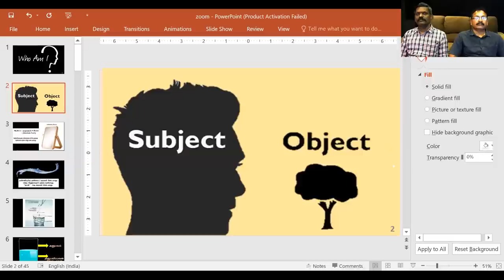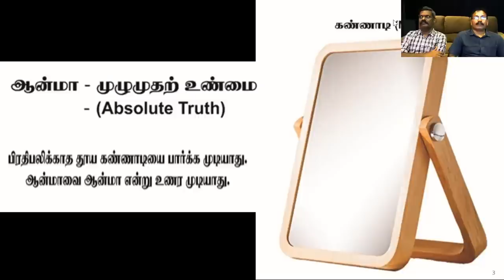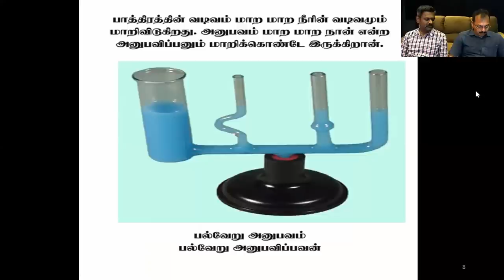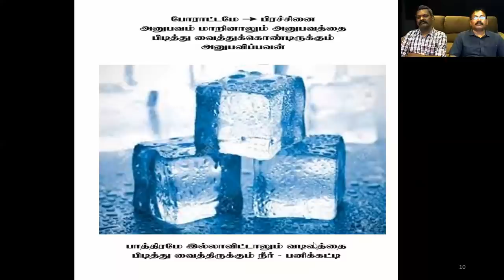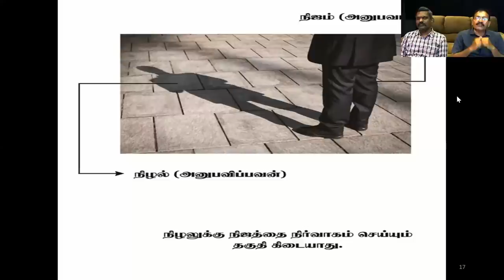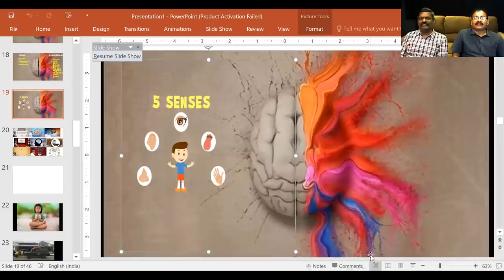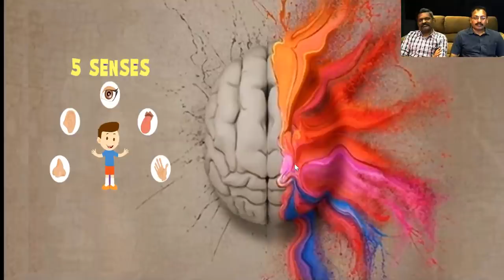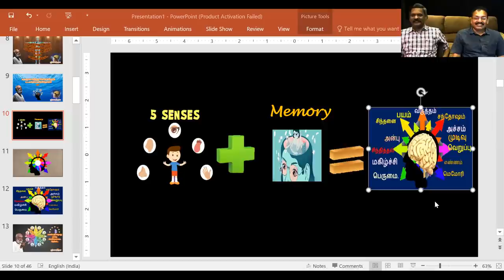நான் யார்? - கேள்வி - பதில்கள் - 07/08/2020 - ஜீவமணி - சரவணன் அய்யா Sathsang Who am I#